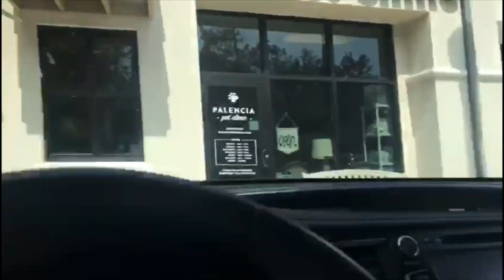Мама в шоке! Слайм в волосах, змея на пороге. Что делать?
Просто один день из нашей жизни как есть, без прикрас

Ты можешь воспользоваться моим личным промо-кодом KPZ359,